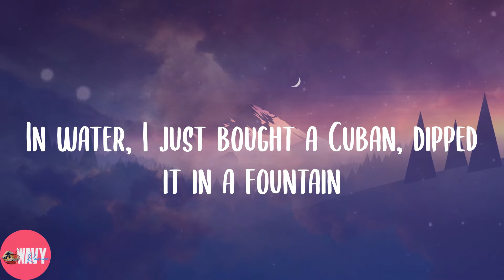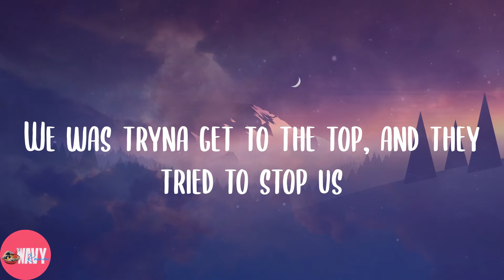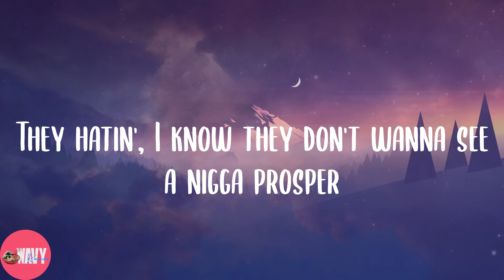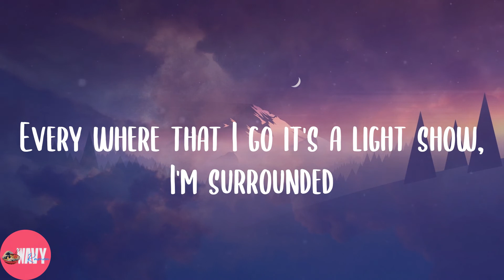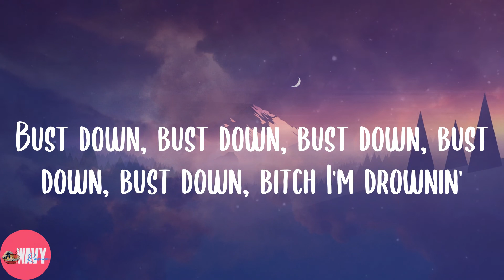A Boogie Wit da Hoodie - Drowning (feat. Kodak Black) (Lyrics)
💖Lyrics:
I'm drownin'
I'm drownin'
I'm drownin'
I'm drownin'
I'm drownin'
I'm drownin'
I'm drownin'